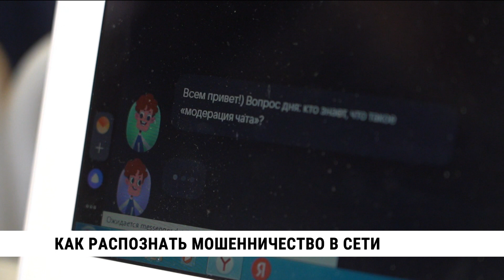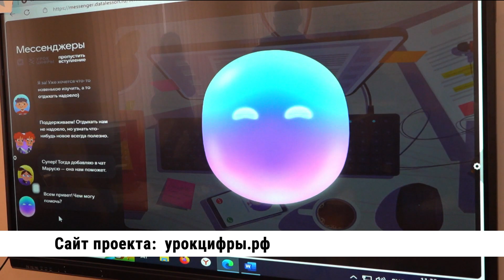«Урок цифры» провели для учеников школы № 33 в Хабаровске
Как не стать жертвой мошенника в мессенджерах и не только, рассказали ученикам школы № 33 в Хабаровске. Такие занятия — часть всероссийского проекта «Урок цифры».